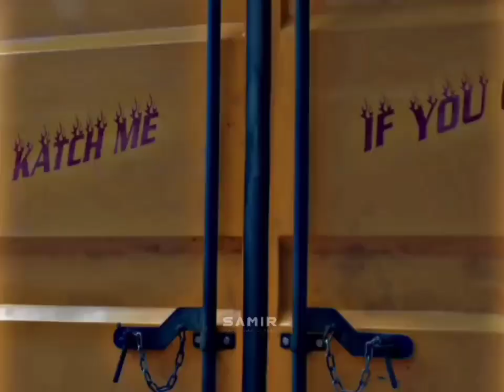The day is Life of street dogs 🐶🥺🥀.